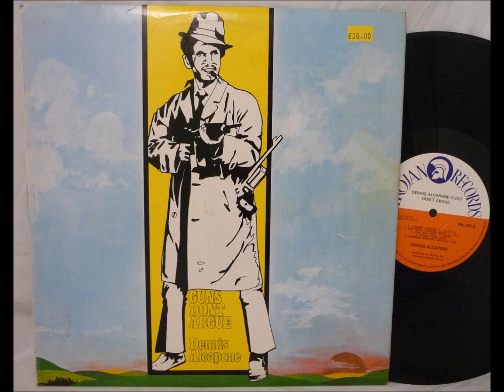106 Dennis Alcapone Gun's don't argue Bawlin for mercy dennis alcapone and lizzy